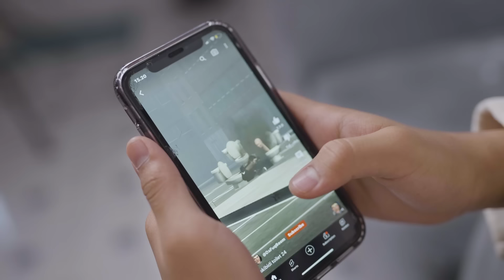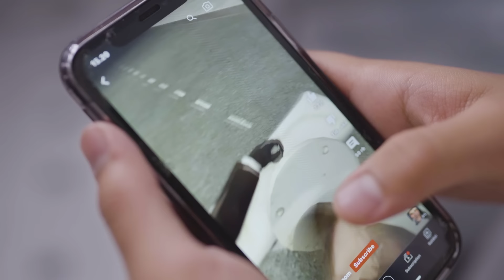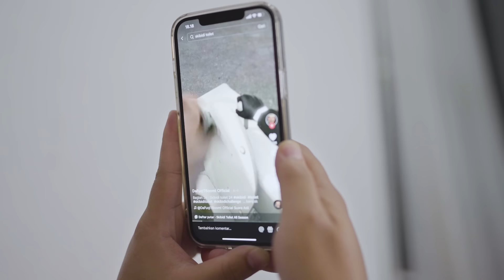skibidi toilet menyerang diwan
Video Terbaru Fikrifadlu sudah tayang selamat menonton ya!